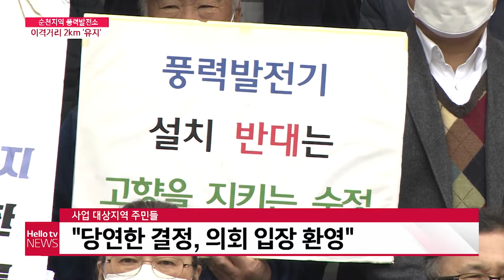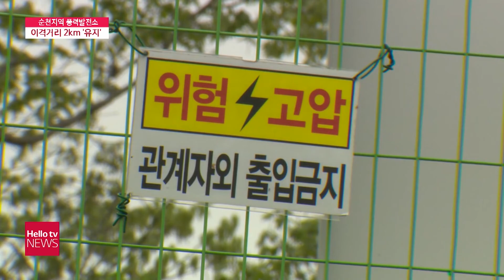순천 풍력발전 조례안 ′부결′... 주민 '당연한 결정'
지난주 순천시의회 도시건설위원회가
풍력발전소와 민가 사이 거리를 1km까지
줄이는 내용으로 조례안을 통과시켰습니다.
주민들의 거센 반발이 이어졌는데요.
해당 조례안은 결국본회의에 상정돼
전체 의원 표결에 붙여졌습니다.